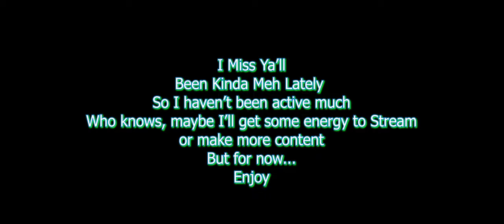Flyin' Fun | A Star Citizen Low-Flying Montage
I know it's been a minute. Been goin' through a lot so I haven't had time to get any new content out or stream. But hopefully ya'll enjoy this short compilation of some older clips.

Song: MGMT - Kids (Crankdat Remix)